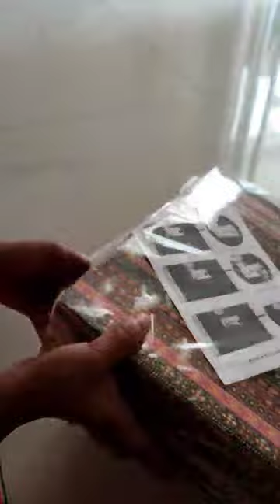good bangle box ₹633